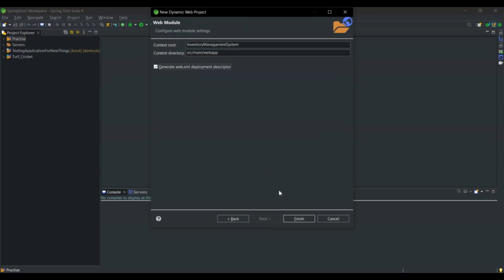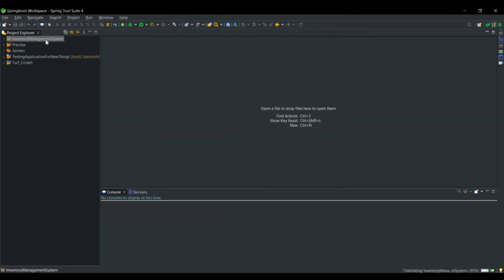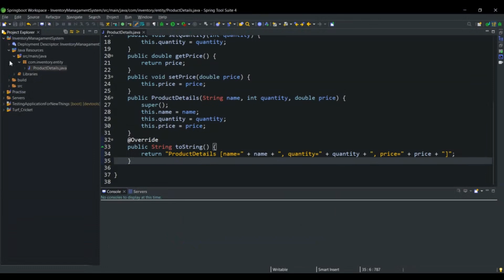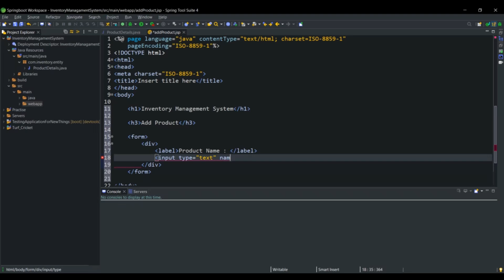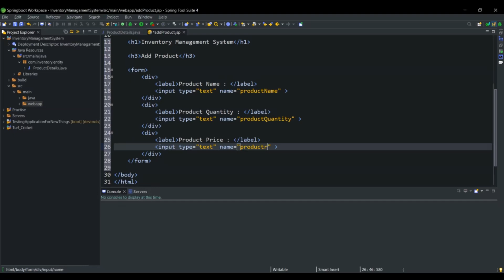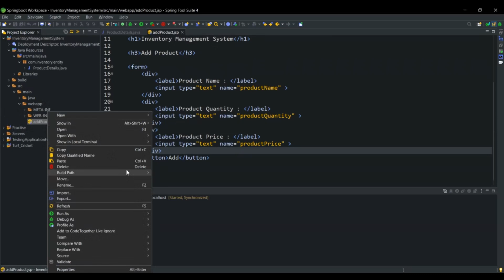Developing a Inventory Management System Project in MNC Standard's | java jsp | Tamil | DinaTechy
Project : Inventory Management System - Dynamic Web Project using JSP - Java

Description:
 You are tasked with developing a simple inventory
management system for a small store.

The system should be able to:

1. Add new products to the inventory.

Requirements:

Product Class:

Fields: String name, int quantity, double price

Methods:

Constructor to initialize all fields.
Getter and Setter methods for each field.
toString() method to return a string representation of the product.